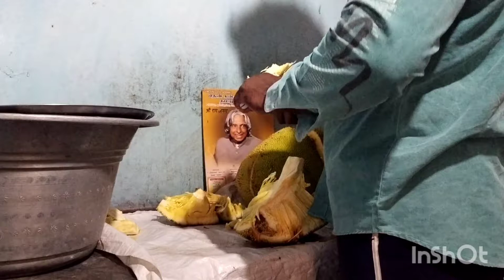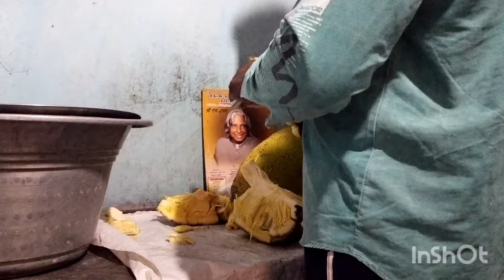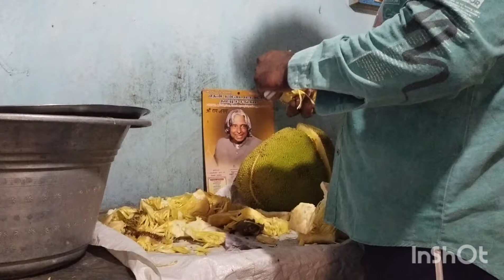jackfruit cutting skill பிளாபலம் அறுக்கும் திறமை. tasty and sweety fruit.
cutting and eating jackfruit is not that easy as peeling other fruit so it need special skill work done.